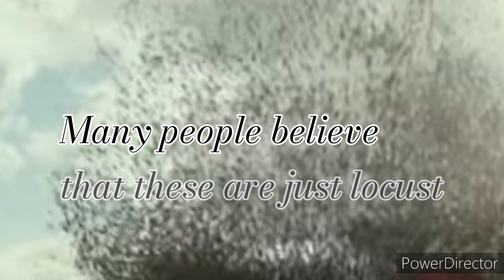Jurassic World Dominion LOCUST SWARM explained